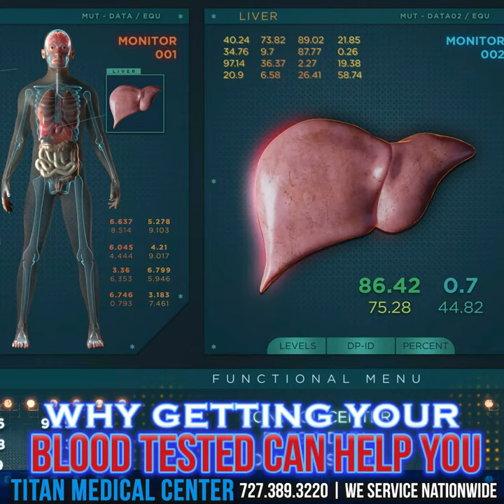Why getting your blood tested regularly can help you stay healthy.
John Tsikouris talks to you about having your blood tested to see what's really going on inside your body. Blood testing is the best way to see if you have any underlying medical issues and as a way to monitor your progress as well as a great way to  help you choose the right therapies to optimize your health.